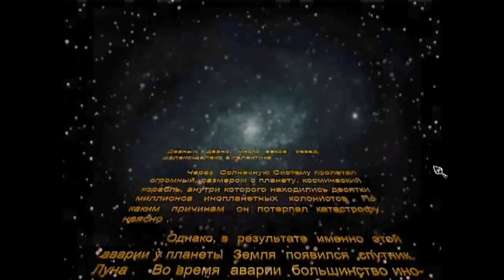Обновлённые Петька и Василий Ивыныч спасают галактику (обзор ремастеринга)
Час игры в только что вышедьший, старый-обновлённый, но очень  харАктерный квест:
"Петька и Василий Ивыныч спасают галактику".  В анонсе было сказано про обновлённый вид, и прочее, на самом деле  это прямая адаптация старой игры под новые  машины и операционные системы. Что сохраняет в игре её саркастический юмор, и прямолинейную харизматичность :)